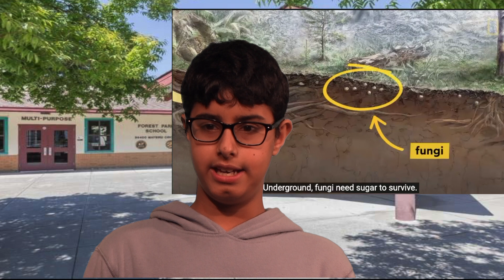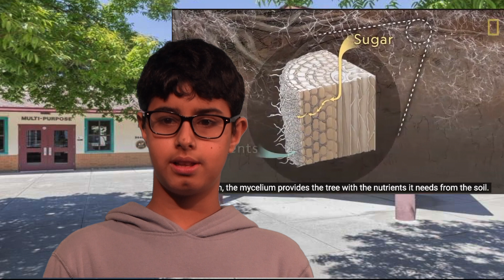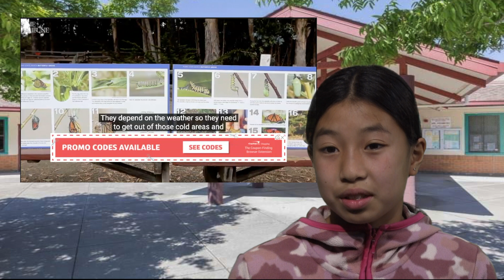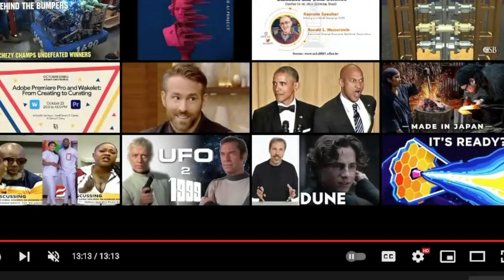The Friday Show 2.18.22